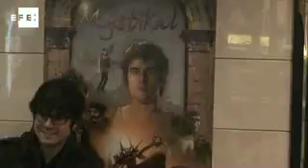"Mystikal". El cine español emprende la senda de Avatar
Bilbao, 2 dic (EFE).- (Imágenes: Jon Laiseca y Juan Carlos Losada) El director guipuzcoano Ángel Alonso estrenará mañana día 3 de diciembre en los cines 'Mystikal', la que, asegura, es la primera película europea realizada sin ningún decorado real, únicamente mediante entornos generados por ordenador, y que ha contado con un millón y medio de euros de presupuesto.

Alonso ha detallado a los periodistas en un cine de Bilbao que para filmarla han utilizado "un sistema que no es habitual" en el resto de producciones, basado en el "chroma key", por lo que los actores no han tenido "ninguna referencia ni de escenarios ni de actores digitales".